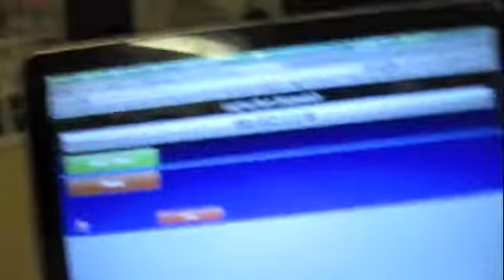Feb2012 Pushup-Plank Test